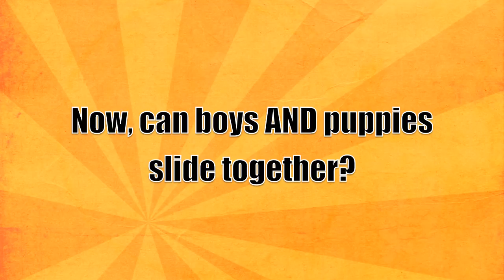Waterslide puppies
Watch as the Adventures of Buster & Lucy (our mini dachshunds) continue as they ride the waterslide with the boys!